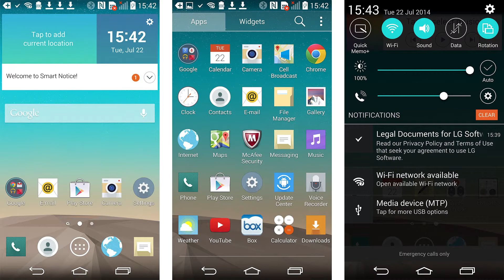Unboxing + Benchmarks: LG G3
De G3 is het nieuwe vlaggenschip van LG. Een Android smartphone met een aantal bijzondere eigenschappen zoals een Quad-HD display, een speaker van 1 Watt en een laser autofocus voor tijdens het fotograferen.